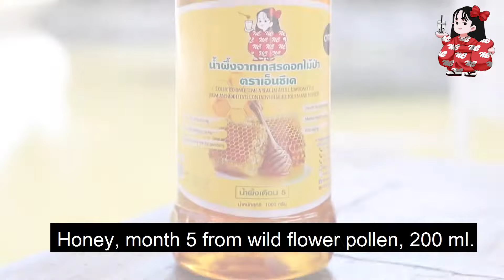วิธีทำกระชายน้ำผึ้งมะนาว ภายใน 2 นาที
สอนทำกระชายน้ำผึ้งมะนาวใน 2 นาที‼
How to make kaempferia honey lemon in 2 minutes ‼
ส่วนประกอบ:
กระชายสับ 200 g
น้ำเปล่า 600 ml
น้ำมะนาว 60 ml
น้ำผึ้ง NCK 200 ml
No.1 best seller ‼
No.1 Honey brand ‼
--❤"Honey NCK brand"❤--
Product original from Ncktrading Co., Ltd Thailand
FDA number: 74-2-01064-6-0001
✅High Quility Honey
✅OTOP product
✅GMP Standard
✅Healthy